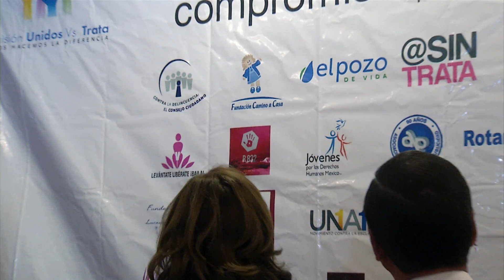Signan convenio para la trata de personas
Sus ideales son muy diferentes de hecho sus estrategias en cada uno de ellos para llegar al electorado difieren, pero hoy coincidieron.

Son tres de los 6 candidatos a la gubernatura del estado; Armando Guadiana de Morena, Luis Horacio Salinas independiente y Guillermo Anaya Llamas del partido acción nacional que este lunes, ante la comisión “unidos  contra la trata”,  coincidieron en que esta práctica tiene que desaparecer de Coahuila.